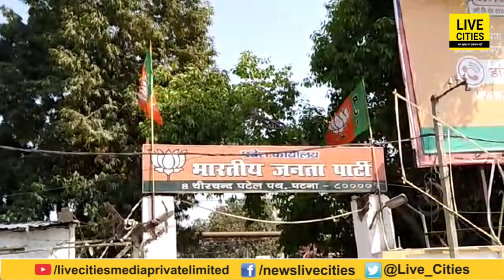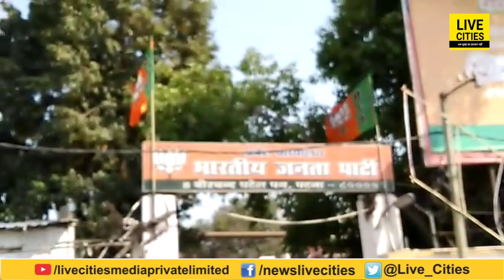Bihar Vidhan Sabha Election को लेकर Patna में BJP की बैठक, Bhupendra Yadav भी रहेंगे मौजूद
Bihar Vidhan Sabha Election को लेकर Patna में BJP की बैठक, Bhupendra Yadav भी रहेंगे मौजूद | LiveCities